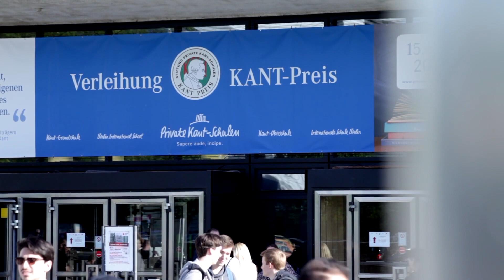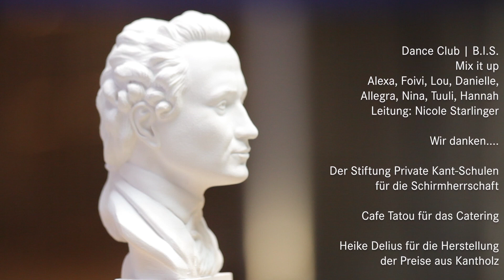Privatschulen Berlin - Verleihung des Kant-Preises 2017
Der Kant-Preis würdigt jährlich die exzellente Schularbeiten aus dem Schulalltag aller drei Standorte in Berlin und nutzt zeitgleich die Gelegenheit, sich bei allen Lehren, Unterstützern und Förderern zu bedanken, die die jungen Talente auf verschiedenste Weise gefördert haben.

Größtes Anliegen an allen Kant- Schulen ist eine exzellente Ausbildung und die Förderung der persönlichen Entwicklung.
Deswegen bieten die Privaten Kant-Schulen Berlin (SPKS) seit fast sechs Jahrzehnten eine pädagogisch wertvolle Ganztagsbetreuung vom Kindergarten bis zu Oberschule an.
Zusätzlich zu den allgemeinbildenden Schulen, bieten wir eine internationale Ausbildung an der Berlin International School an.

Folgende Leistungen erhalten Sie:
- Schwerpunkte wie Englisch, Natur- und Wirtschaftswissenschaften
- reguläre deutsche und internationale Schulabschlüsse
- Ganztagsbetreuung
- ausgewogenes, warmes Mittagessen und Getränke
- abwechslungsreiches Angebot an Arbeitsgemeinschaften
- Unterrichts- und Bastelmaterialien
- Schulbücher

Haben Sie Fragen? Zögern Sie nicht.
Öffnungszeiten: 08:00 - 16:00 Uhr

Internationale Schule Berlin (Klasse 1-13):
Sekretariat Grundschule

Berlin International School (Klasse 1-13)